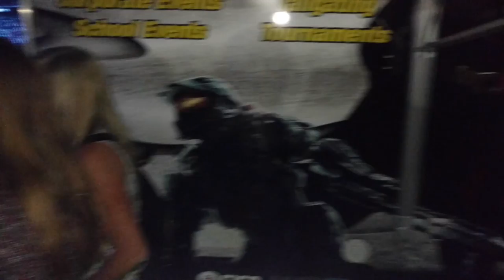Out of Control Gaming of San Diego is the best Mobile Game Truck!